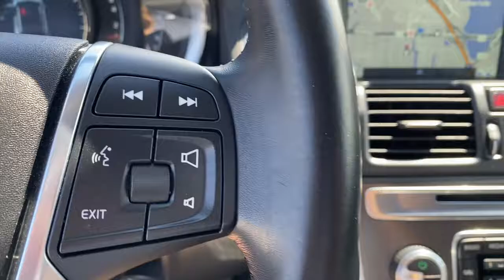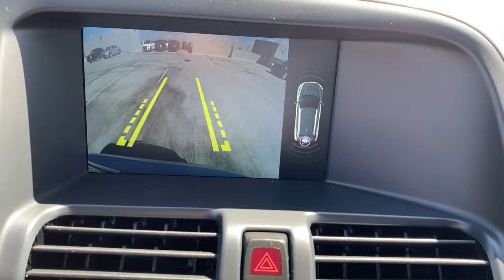2015 Volvo XC60 West Palm Beach, Jupiter, Palm Beach Gardens, Wellington, Boyton Beach M2077016A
Bright Silver Metallic Used 2015 Volvo XC60 available in West Palm Beach, California at Audi of West Palm Beach. Servicing the West Palm Beach, Jupiter, Palm Beach, Gardens, Wellington & Boyton Beach, FL area.
2015 Volvo XC60 T5 Premier - Stock#: M2077016A - VIN#: YV440MDK9F2706219

CARFAX One-Owner. Recent Arrival! Audi West Palm Beach is proud to offer this Beautiful 2015 Volvo XC60. This T5 Premier XC60 is beautifully finished in Bright Silver Metallic and complimented by Off-Black w/Leather Seating Surfaces. This vehicle comes well equipped with .brbrbrAt Audi West Palm Beach, We promise to provide you a tailor made luxury automotive experience not found anywhere. Audi West Palm has been serving South Florida and beyond for more than 20 years as an authorized Audi location based in West Palm Beach, FL. Our professional, highly-trained staff values your time, and is committed to ensuring you find the most suitable new or used luxury vehicle for your lifestyle. * All pricing and details are believed to be accurate, but we do not warrant or guarantee such accuracy. The prices shown above may vary from region to region, as will incentives and are subject to change without notice. Prices and payments do not include tax, tags, finance charges, doc charges, emission testing charges or other fees required by law, vehicle sellers or organizations. While every effort has been made to ensure display of accurate data, the vehicle listings within this website may not reflect all accurate vehicle items. Accessories and color may vary. All inventory listed is subject to prior sale. The vehicle photo displayed may be an example only. Vehicle photos may not match exact vehicles. Please confirm vehicle price with dealership. See dealer for details.